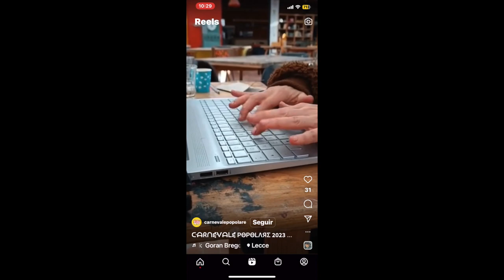Retorna La Ciemmona en 2023 será en LECCE